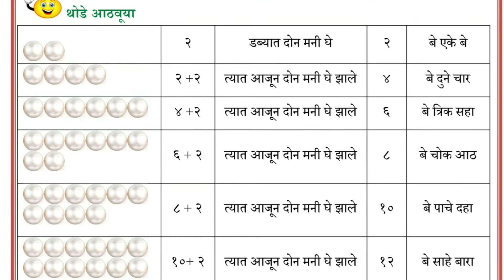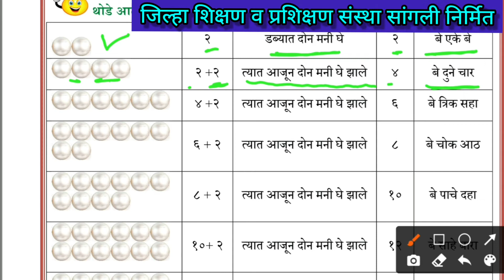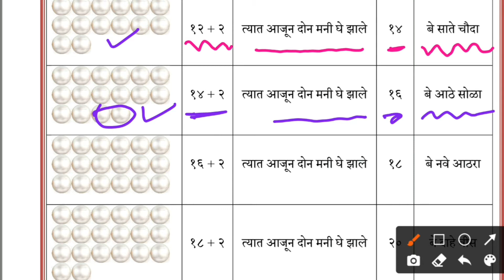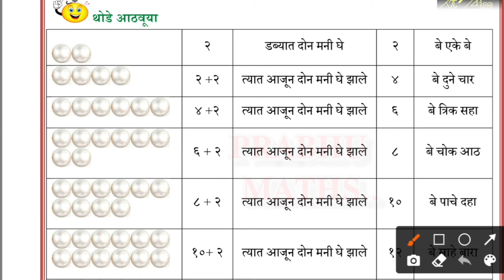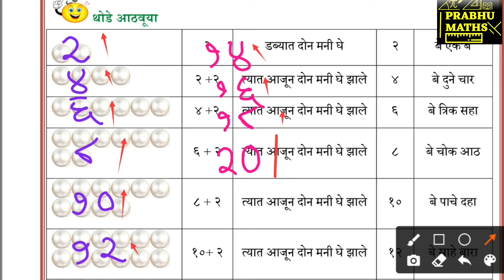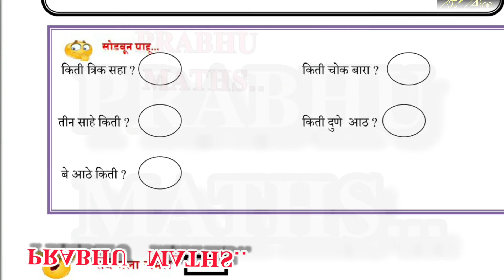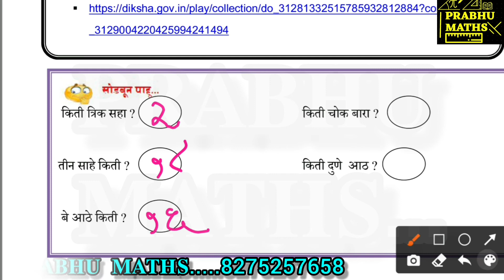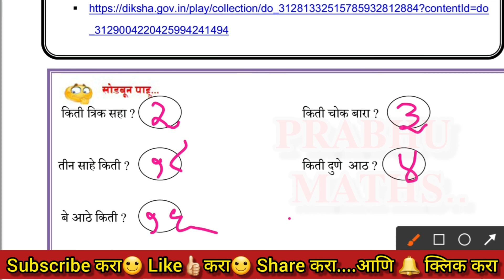सेतू अभ्यास Bridge Course दिवस 42 वा इयत्ता 3 री विद्यार्थी शिक्षक, पालक यांना मार्गदर्शनपर व्हिडीओ